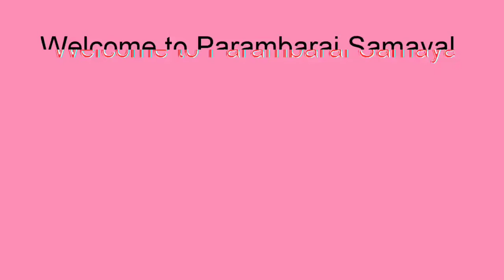How to do Meen kulambu recipe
Vanjaram meen kulambu recipe in tamil